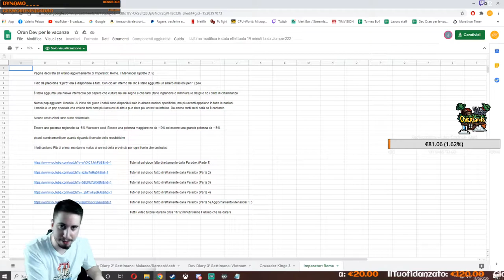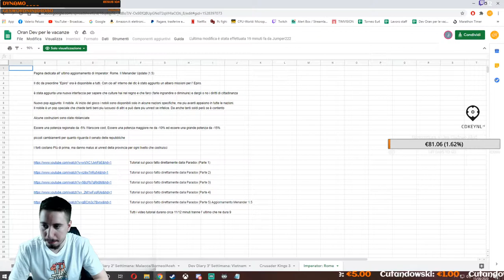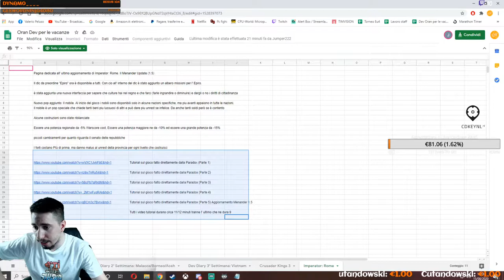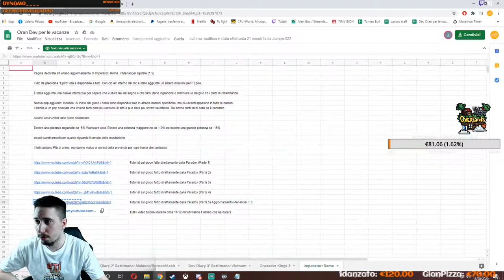Oran Dev - Dev Diary Imperator Rome: 1.5 Menander Update ITA